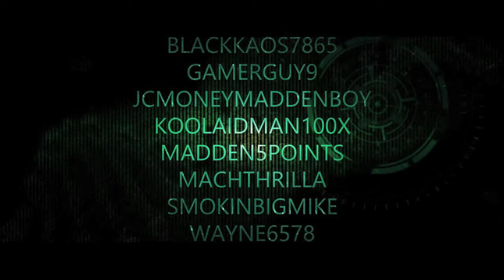NBA 2K 14 - MY CAREER - CREEPY JEFF HORNACEK - NBA 2K 14 XBOX 1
Nba 2k14
Nba 2k 14
NBA2k14

DND Gaming